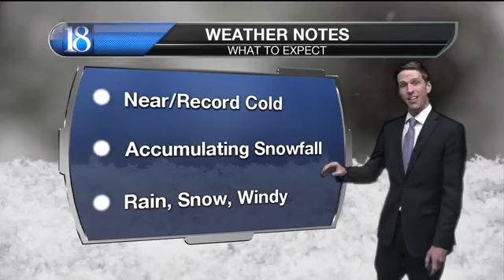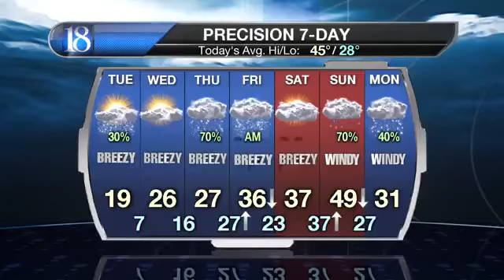Near/record cold weather continues with accumulating snowfall Thursday PM.